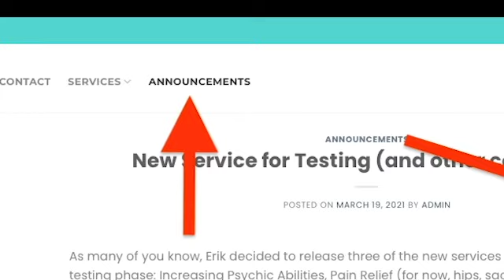More on Retrograde Integration + Price Reductions on Selected Services!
For those people who want to volunteer for the new Atlantis Scalar services currently being tested, send your request to PLEASE ONLY URGENT CASES FOR PEOPLE WHO REALLY CANNOT AFFORD THE SERVICES! ALSO, PLEASE DO NOT SEND EMAILS ASKING INFORMATION ABOUT THE SCALAR ENERGY WORK.

Services offered:
Super Portal Work/Increased Vibrational Frequency bundle

Increasing your psychic abilities [NOTE, THIS ENERGY WORK TAKES MULTIPLE SESSIONS]